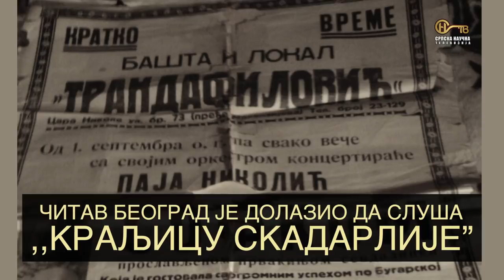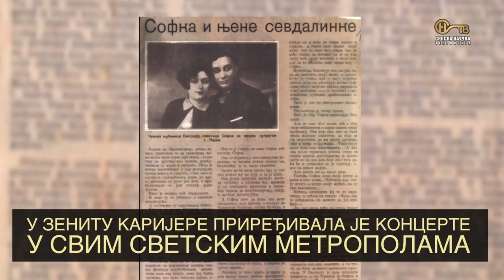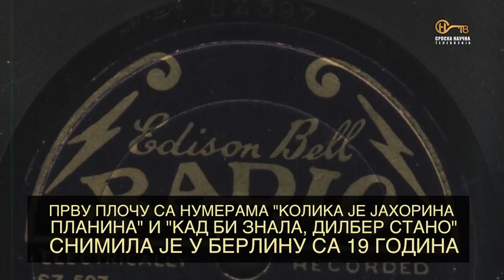Да се не заборави - Софка Николић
Непревазиђена краљица севдаха и романсе.
Певачица због које су губили главе и баснословна богатсва.
Кад она запева, нико не проговара!
Од вашарског блата до холивудског сјаја.
Да се не заборави!